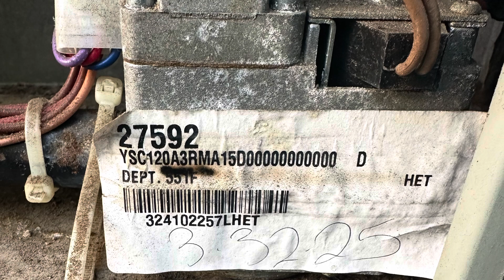Too many problems here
I think he’s looking for the low bidder ￼